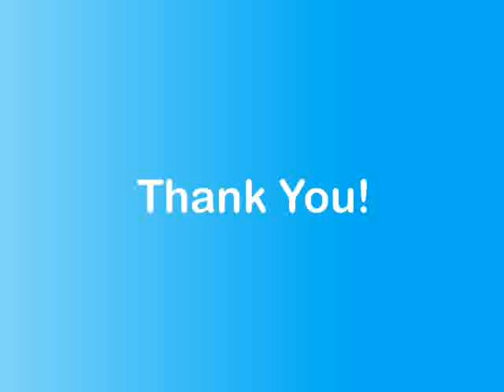40th Birthday Stickers Printing Services From "Stickerprinting.co.uk"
Video presentation for 40th Birthday Stickers which we printed for one of our Valued customer in the past. If you want some of these printed from us, please click on the following